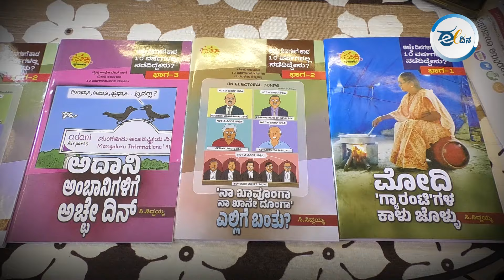ದೇಶದ ಸಂಪತ್ತನ್ನು ಕೆಲವೇ ಕುಟುಂಬಗಳ ನಿಯಂತ್ರಣಕ್ಕೆ ಒಪ್ಪಿಸುವ ಹುನ್ನಾರ ನಡೆಯುತ್ತಿದೆ | CPM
ಬಿಜೆಪಿ ಸರ್ಕಾರದ ಜನವಿರೋಧಿ ನೀತಿಗಳ ಕುರಿತು ಜಾಗೃತಿ ಮೂಡಿಸುವ ಸಲುವಾಗಿ ಸಿಪಿಎಂ ಪಕ್ಷದ ವತಿಯಿಂದ  ಬೆಂಗಳೂರಿನಲ್ಲಿ ಭಾನುವಾರ ರಾಜಕೀಯ ಸಮಾವೇಶ ಆಯೋಜಿಸಲಾಗಿತ್ತು. ಸಮಾವೇಶದ ಕುರಿತ ವಿಡಿಯೊ ವರದಿ ಇಲ್ಲಿದೆ.